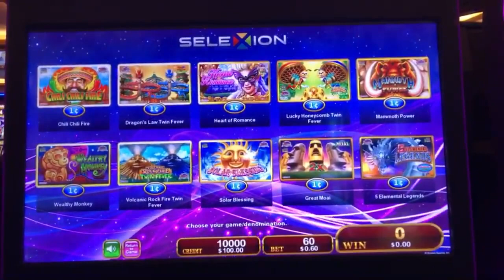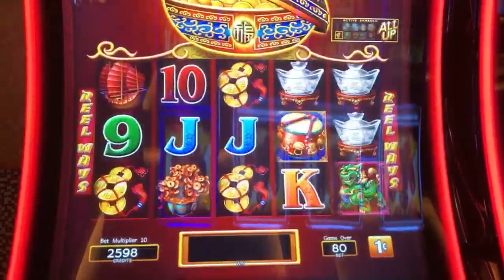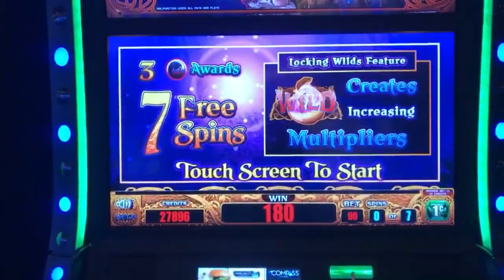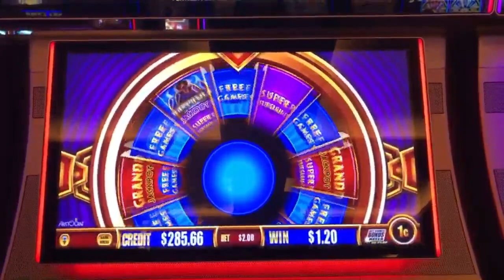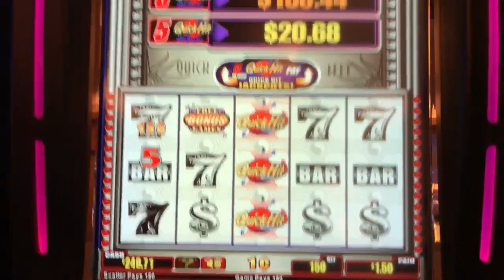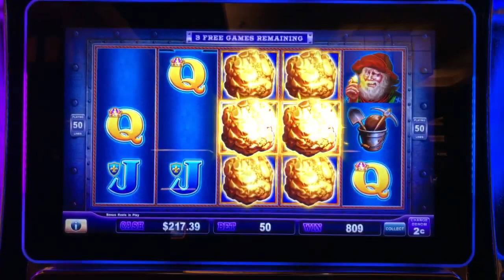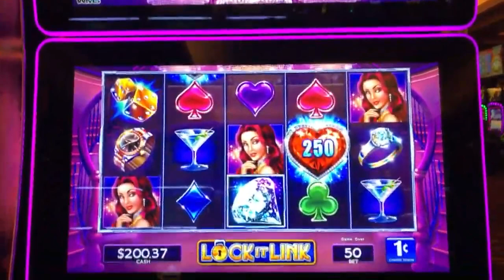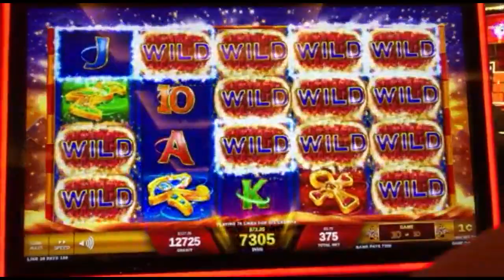🔴 LIVE CASINO SLOT PLAY 🎰 AFTERNOON SLOTS, YES PLEASE 🙋🏽‍♀️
I hope you enjoy this live play casino gambling from jackson casino in northern ca. We go chasing after some big win , jackpot hand payvlive on youtube!